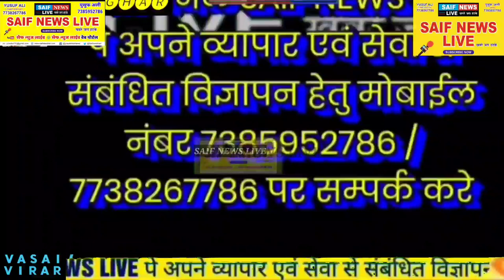वसई विरार वासियों की जेब पर एक बार फिर पड़ने वाला है डाका। मनपा वसूल करने वाली है पार्किंग चार्ज।